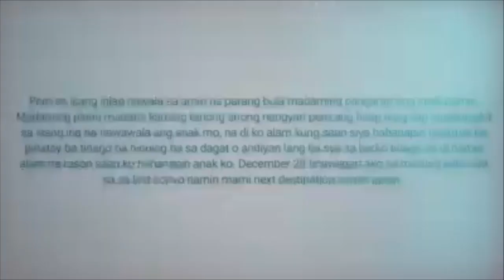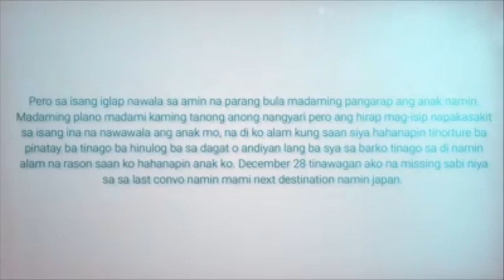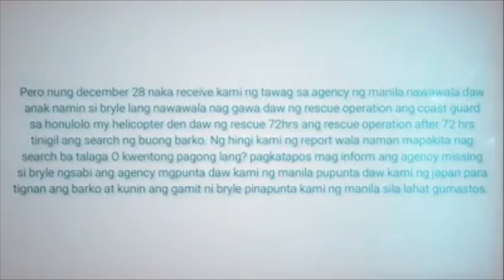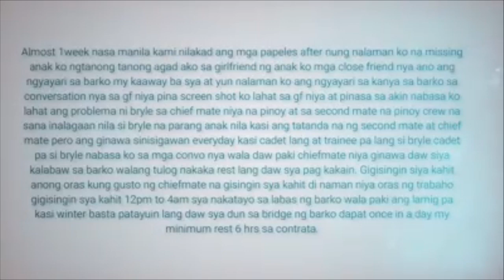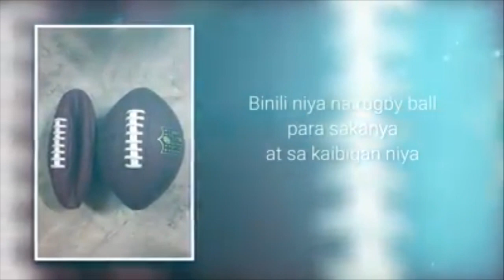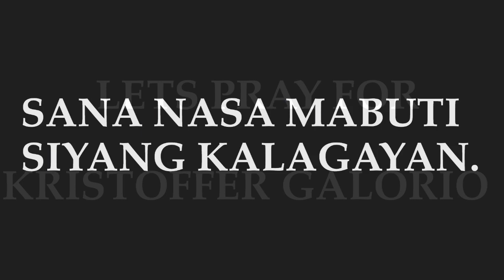BRYLE GALORIO FULL STORY ( MULA SA PARENTS )